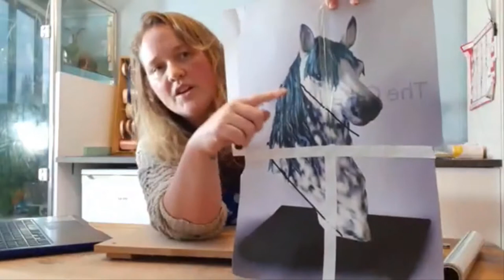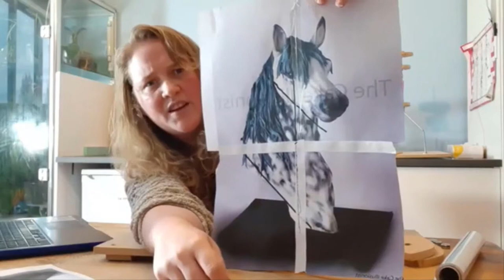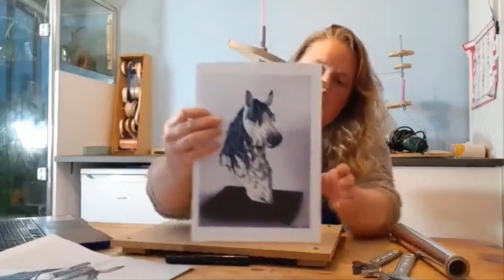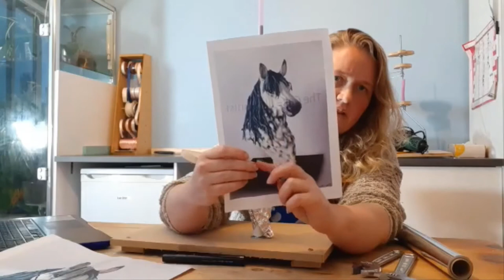Horse/Unicorn/Zebra Cake Structure | The Cake Illusionist LIVE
Hannah Edwards from The Cake Illusionist is showing us how to structure a horse bust using materials to create a a food safe structure ready to put your cakes on to.
You can also use this structure for creating a Unicorn or Zebra Cake.